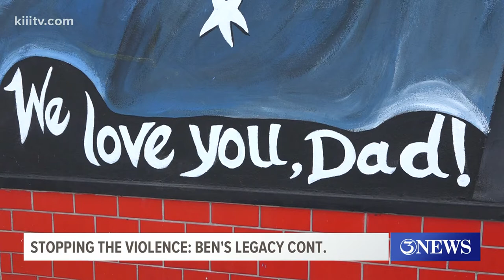Community continues to honor late convenient store owner on the 8th anniversary of his brutal death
59-year-old Benjamin Mustafa was regarded as a family man and someone who cared about his customers. He was gunned down in front of one of his kids.